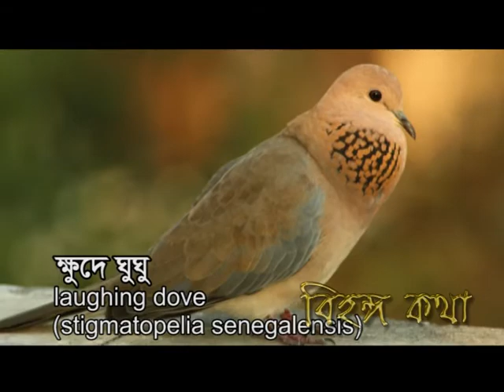ক্ষুদে ঘুঘু | খুব ধীরে ধীরে আর মধুর কণ্ঠে ডাকে | Laughing Dove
On this episode of "Bihongo Kotha" discover an A The head and underparts are pinkish, shading to whitish on the lower abdomen. There is black spotting on the throat. The legs are red. The chuckling call is a low oo-took-took-oo-roo, with the emphasis on the took-took. Occasionally a nasal scream at one-second intervals is produced in flight or when landing. Sexes are similar, but juveniles are more rufous than adults, and have reduced throat spotting.
Laughing Doves eat grass, seeds, grains, other vegetation and small insects. They are fairly terrestrial, foraging on the ground in grasslands and cultivation. They are not particularly gregarious, and are usually alone, or in pairs.
The Laughing Dove is a smallish dove The head and back are pinky-brown, the wings blue-grey and the belly whitish. There is a small white patch on the chin and long white tips on the outer tail feathers. To identifyh the Laughing Dove look for the blue-grey wings and a brown band across the lower fore-neck that is spotted with black. This band is lacking in juvenile birds which are generally a pale fawn but have the distinctive grey wings. It is also known as the Laughing Turtle-Dove.

আফ্রিকার দক্ষিণ সাহারা থেকে শুরু করে মধ্যপ্রাচ্য হয়ে ভারত পর্যন্ত এদের বসবাস রয়েছে। বাংলাদেশেও মাঝেমধ্যে এর দেখা মেলে।

ঘেসো জমি, চষা ক্ষেত আর ঝোপঝাড়বহুল এলাকা এদের বেশ পছন্দ। লোকালয়েও এদের দেখা মিলবে। এরা মানুষের পোষ মানে।
শুকনো ঘাস, খড়কুটো, আর ডালপালা যোগাড় করে বাসা সাজায় ক্ষুদে ঘুঘু। অন্য অনেক ঘুঘুর মতো মাত্র দুটি ডিম পাড়ে।

এরা খুব ধীরে ধীরে আর মধুর কণ্ঠে ডাকাডাকি করে। অনেক সময় মানুষের হাসির মতো এদের ডাক শোনা যায় বলে লোকে একে ইংরেজিতে ডাকে লাফিং ডাভ বলে।
তৃণলতা, ঘাস, বীজ, শস্যদানা আর পোকামাকড় এদের প্রিয় খাবার। এরা সাধারণত একা একা কিংবা জোড় বেঁধে চলাফেরা করে।